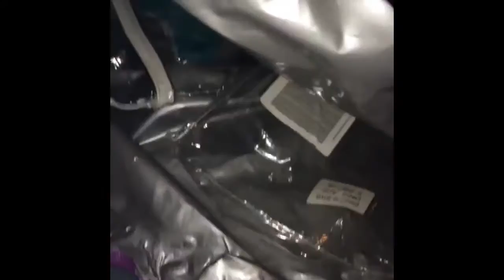Funny funny cute cat vine compilation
not my vines